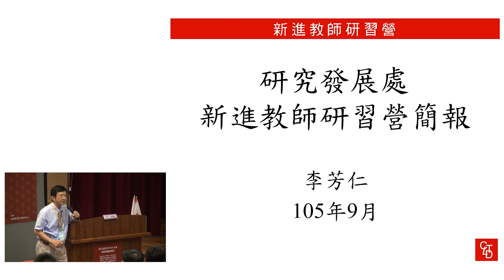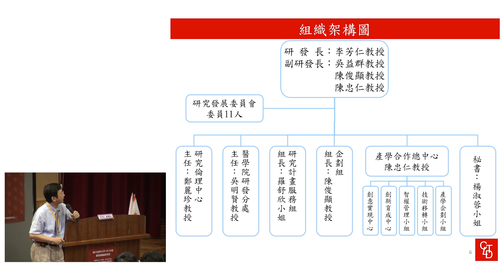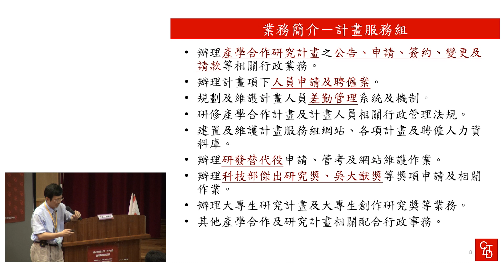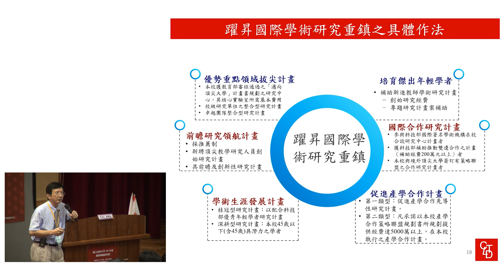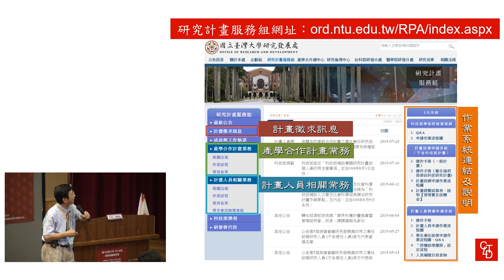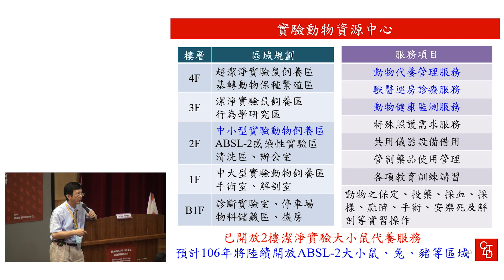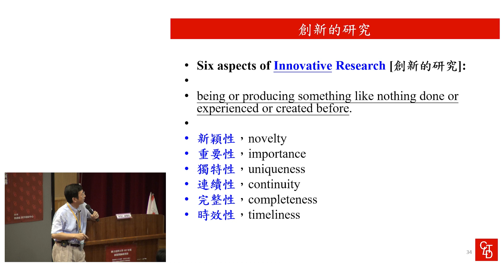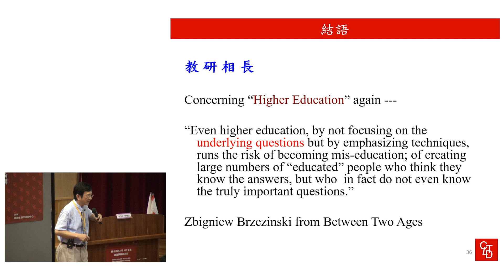臺大的研究發展 | 105年臺大新進教師研習營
主講人：李芳仁研發長